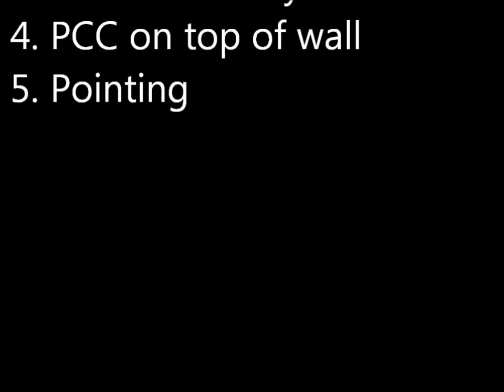Stone Masonry Training - Field Rep Chrissy Burbach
Field Rep Chrissy Burbach explains why stone masonry training is so important in Afghanistan and interviews some of the trainees to get their own opinion. To view more projects in the works visit our